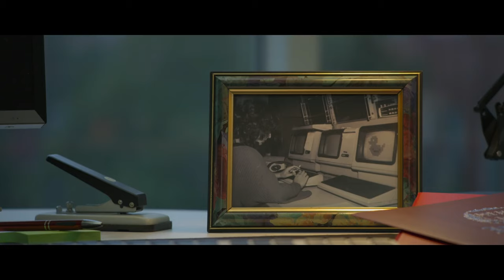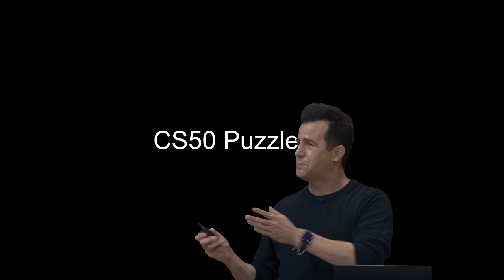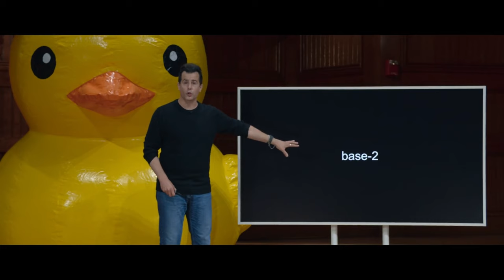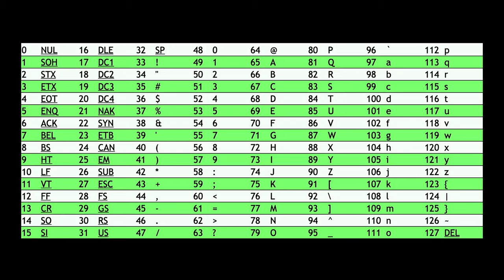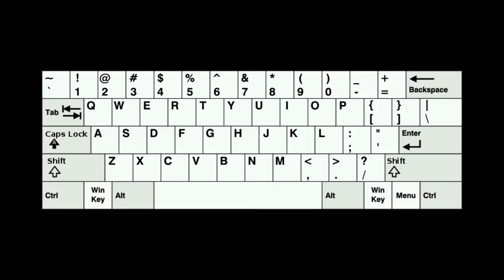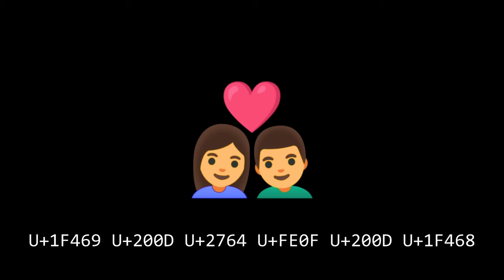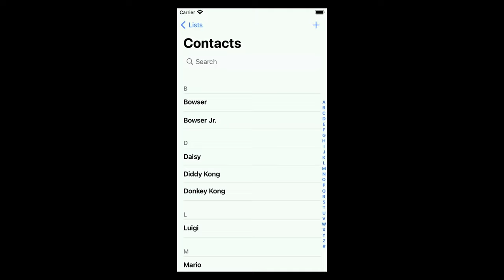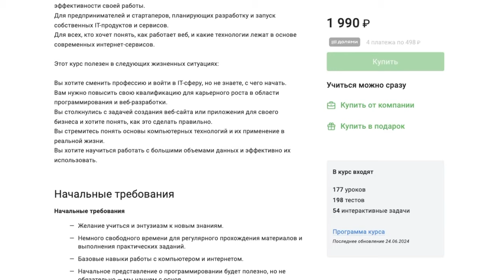2024 - Введение в Программирование - CS50 - Представление Данных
Другие Курсы:
FLET - Фуллстэк Разработка Приложений на Чистом Python (по ссылке реально дешевле)

Аве Кодер!
Это легендарный курс от Гарварда - CS50 в качественном переводе.

BTС: 1BmLvUFiJaVpCAwhzW3ZwKzMGWoQRfxsn4
ETH: 0x6f1A488c9b12E782AEF74634a40A79b1631237aB

Аве Кодер!